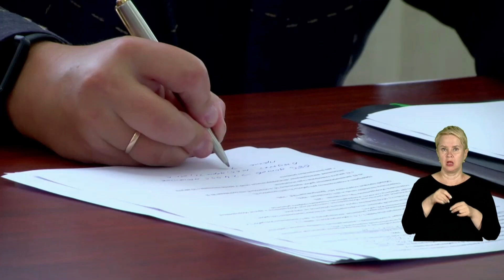У Кам’янському активно готуються до нового опалювального сезону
У Кам’янському активно готують до зими навчальні та лікувальні заклади, житловий фонд.Провели засідання штабу з підготовки житлово-комунального господарства, на чолі з мером Андрієм Білоусовим. Фахівці обстежують котельні, проводять ремонти тепломереж, посилюють електромережі